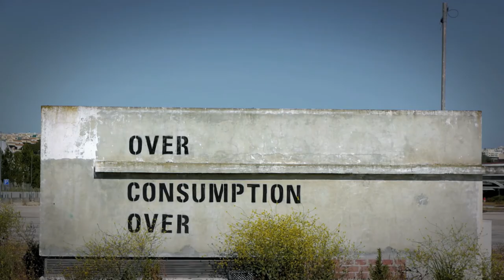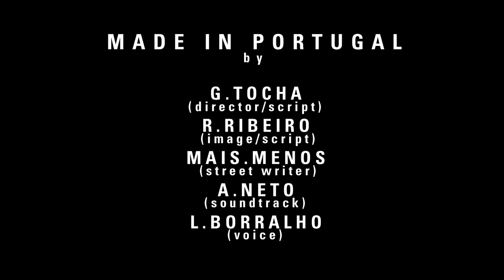The Trail Of A Tale by Gonçalo Tocha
'The Trail Of A Tale', a film by Gonçalo Tocha, 2013, HD Video, Duration 3:49

This film was commissioned and produced by Imagine 2020 -- Arts and Climate Change, in association with the new economics foundation.

With the support of the Culture Programme of the European Union.